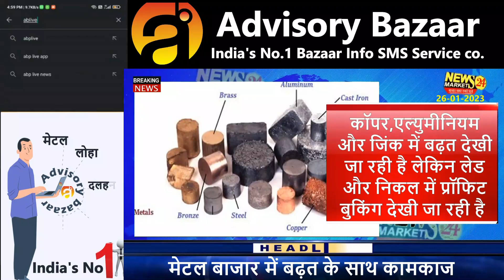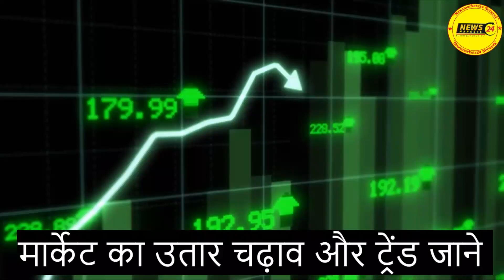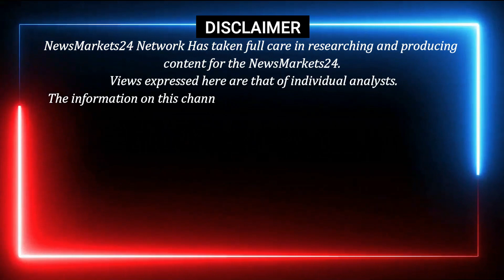आज का मेटल का रेट || मेटल में आएगी मुनाफा वसूली ? || Scrap prices India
In this video, we'll be discussing the scrap rate in India and how it's affected the metal prices today. We'll also give you the latest metal price rate information from the London Metal Exchange. So be sure to watch this video to learn all the latest scrap rate in India news!

Metal Rates
Delhi Metal
mumbai metal